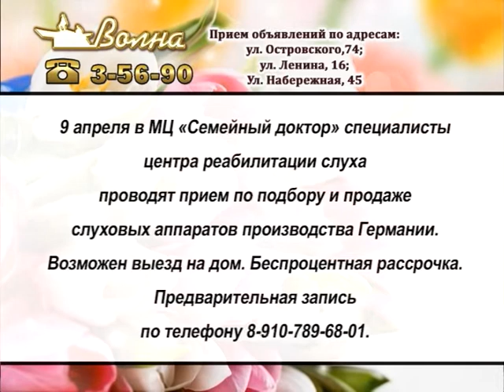Телегазета, ТРК «Волна-плюс», г. Печора, Ю, 5.04.20